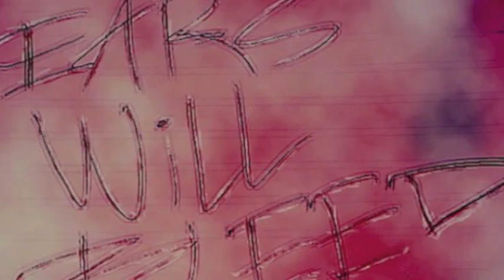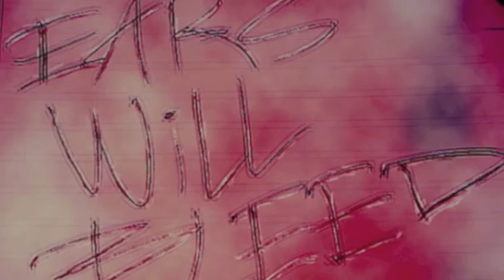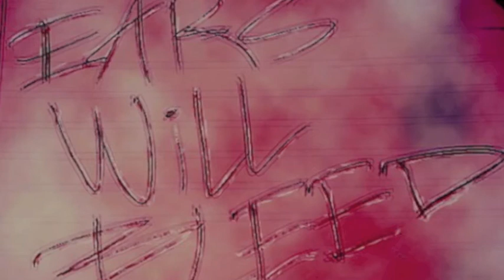they dont care about what i say pt. 1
ears will bleed